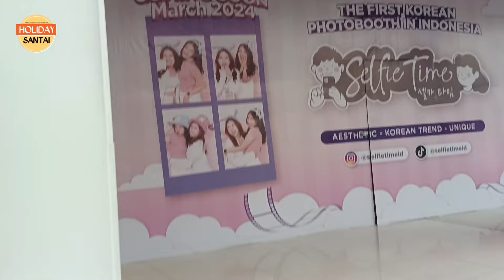LIVING WORLD ALAM SUTERA KEREN BANGET MALL INI.!!livingworld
LIVING WORLD ALAM SUTERA KEREN BANGET MALL INI.!!!@holidaysantai

Living World Alam Sutera merupakan mall yang mewah dan besar banget.Disini banyak sekali tempat makan, toko pakaian dan tenant yang sangat besar adalah Informa serta masih banyak tenant yang lainnya .

pasar tanah abang sepi pengunjung
itc cipulir terbaru 2023
Pasar Glodok city,
Glodok City,
ITC Fatmawati,
Mall Balekota
mall sepi
pluit junction kenapa sepi
mangga dua
mangga dua square sepi pengunjung,
cibinong square
cibinong square sepi
cibinong square tutup
cibinong square sekarang
cibinong square
mall angker,
plaza semanggi,
5 mall terbesar di jakarta
Roxy Square
Tamini Square
wisnu trijaya
Holiholiday
bangunan terbengkalai
mall tutup terbengkalai
Grand Paragon,
Plaza Jambu dua
mall bogor
CBD Ciledug
Ciplaz ciledug
ciplaz ramayana ciledug
Depok town square
depok town square sepi
depok town square sekarang
mall depok town square
bsd junction
bsd junction sepi
bsd junction tutup
bsd junction angker
bsd junction kini tinggal kenangan
mall bsd junction
itc roxy mas
itc roxy mas terbaru
itc roxy mas hari ini
itc roxy mas sekarang
itc roxy mas 2023
bioskop pluit junction
pluit junction
pluit junction xxi
pluit junction hari ini
pluit junction 2023
pluit junction terbaru 2023
kelapa gading trade center
kelapa gading hypermall
kelapa gading trade center sepi
kelapa gading hypermall 2023
kelapa gading Hypermall sepi
kelapa gading trade center terbaru
kelapa gading
hypermall kelapa gading 2024
living world
living world alam sutera
mall living world
mall living world alam sutera
informa living world sutera